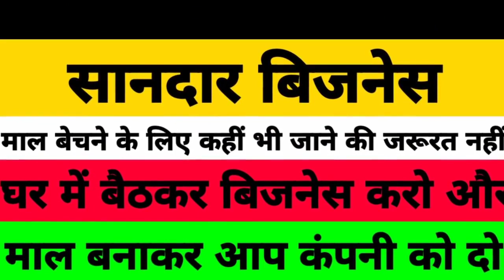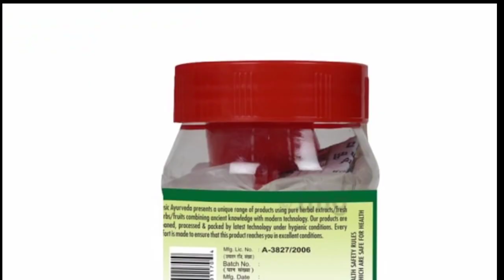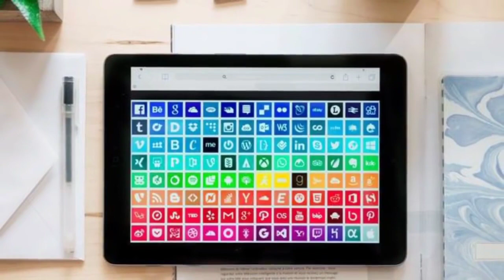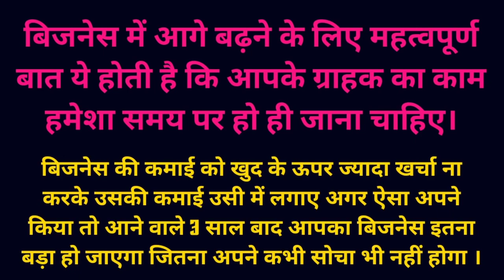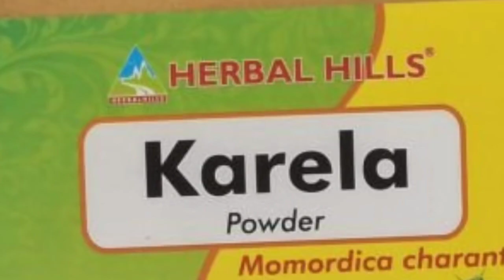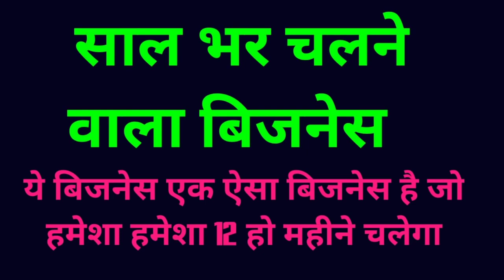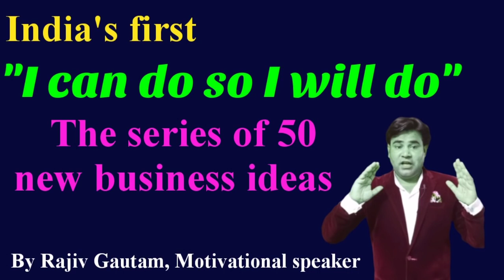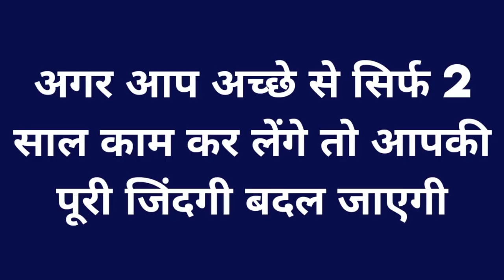65 का माल 1500 में बिकेगा, New business idea 2021, unique business idea in hindi,high profit busines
65 का माल 1500 में बिकेगा, New business idea 2021, unique business idea in hindi,high profit busines,
investment business idea2020,
unique business idea,
small business,
small business idea hindi 2020,

Hight profit business,

 New earn Money idea 2020,
No investment business high profit idea,
high profit business idea, unique business idea in india,

Manufacturer guide,
Business,
kaam kaazi,
India,

newbusinessidia,
Best business,

New business,
Latest business,
Best new business idea in hindi,
Business idea,

Unique business,
Business ideas,

Manufacturer guide,
Business,
India,
Business idea,
Low investment high profit business 2020,
Unique business idea in hindi,